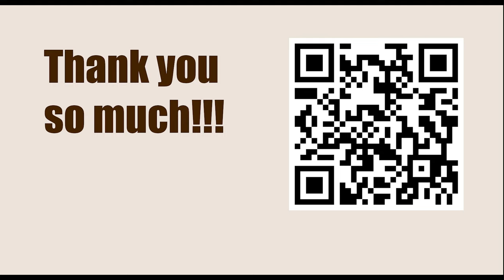Titled Tue 14th Mar Early 2023 - Round: 10 || Hikaru Nakamura vs Daniil Dubov